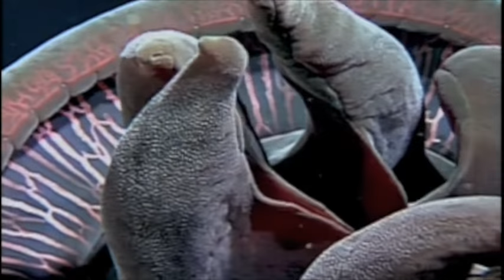Cnidarian Unidentified Deepwater Jellyfish.mov